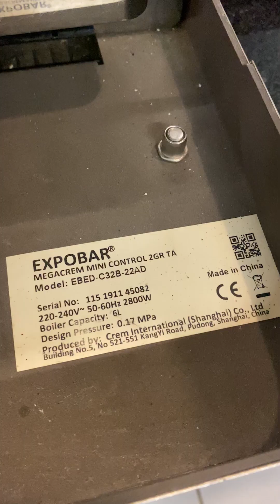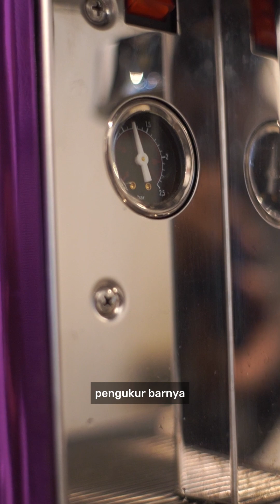Review Mesin Espresso Expobar Megacrem 2 Group Compact ‼️ Bukan Mesin China ‼️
Mau Belajar Latte Art ? Klik Aja
Mau Cari Alat Kopi, Mesin Kopi & Bahan Minuman ? Klik